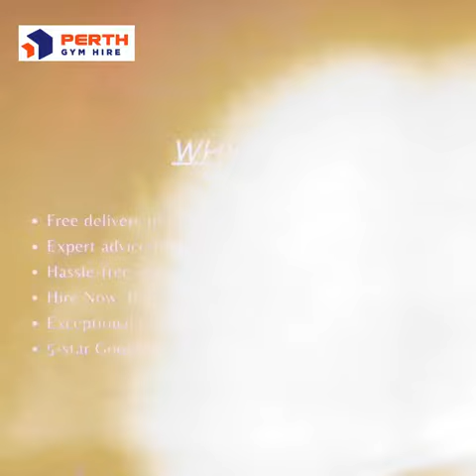perth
for sufizm

@aleewrites or link

 @relationshipstatus0 or link